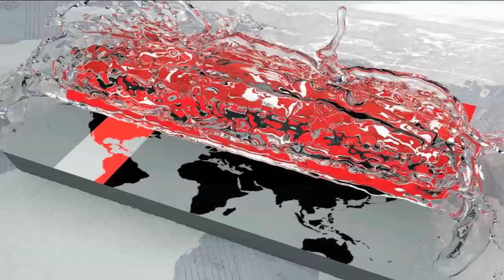বিএনপিকে নিয়ে বোমা ফাটালেন স্বাস্থ্যমন্ত্রী ! Latest Tv News